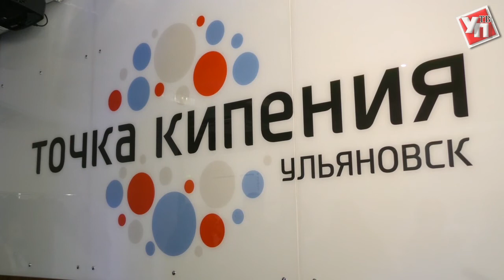Точка кипения. Место, где встречаются и развиваются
При поддержке Агентства стратегических инициатив в Ульяновске открылся коворкинг-центр «Точка кипения».